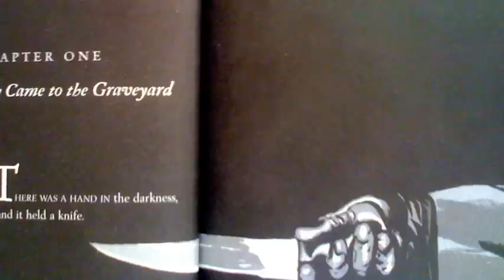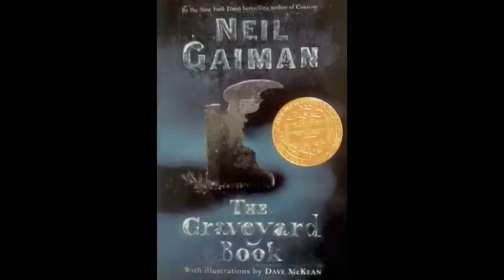Graveyard Book Book Discussion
We will be discussing The Graveyard Book by Neil Gaiman on October 8,2009 4:30pm in St. John's Graveyard, Franklin St. Stamford.
Call the Ferguson Library Youth Services Dept. for information and to register!